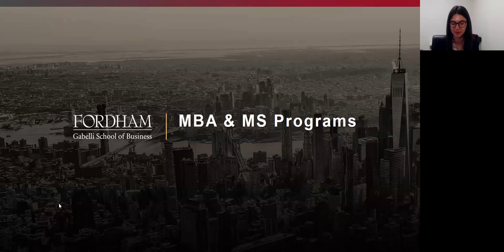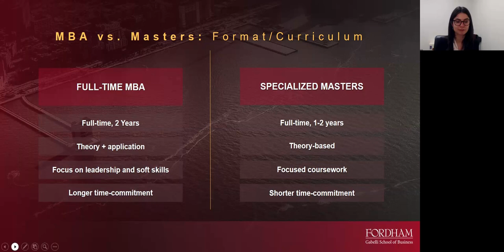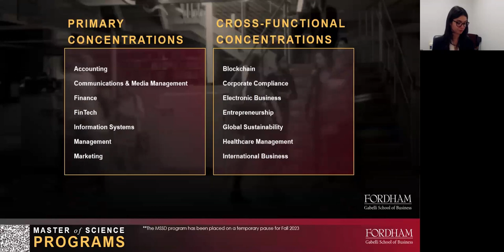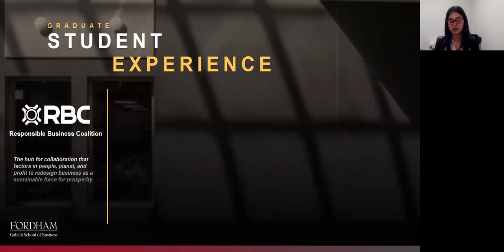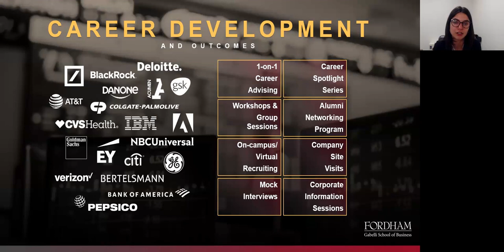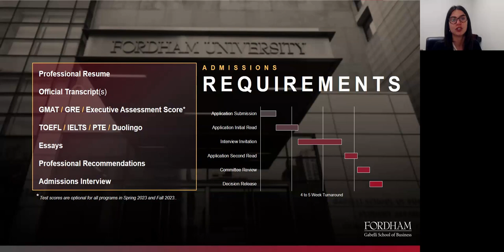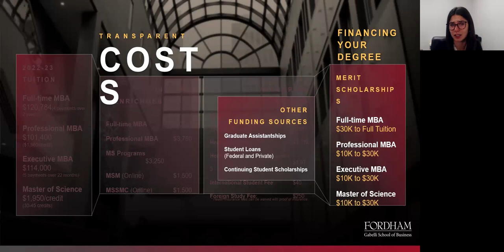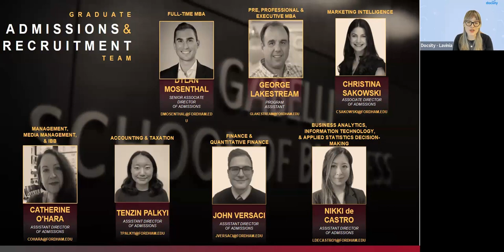MBA or MSc? A Fordham Gabelli Guide to Choosing the Right Graduate Degree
On May 9th Fordham Gabelli and Docsity teamed up to bring you an event focused on giving you the tools to choose the best program to match your career aspirations. Participants had their questions answered live during the dedicated Q&A session.